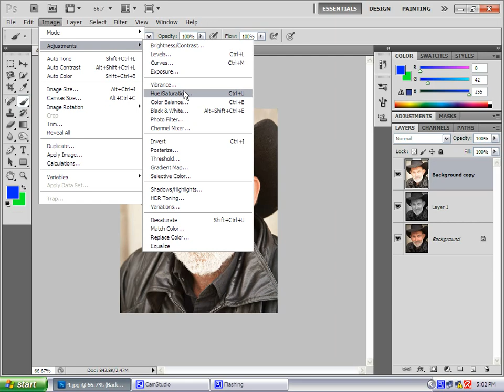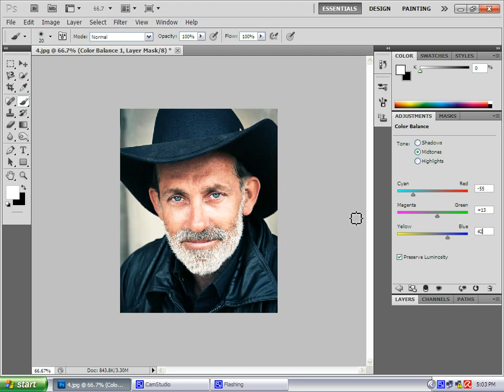Photoshop cs5 Tutorial : Facial Retouching